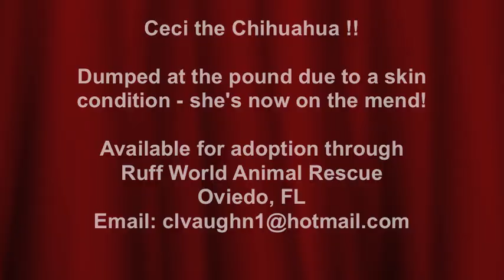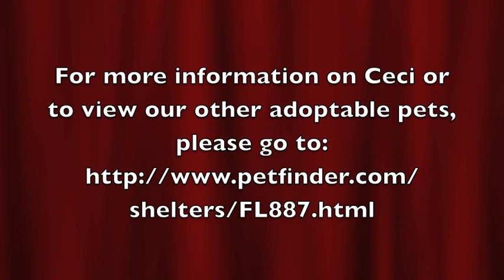Cici The Chihuahua - Ruff World Animal Rescue Central Florida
For more information adopting this pet or other rescues.